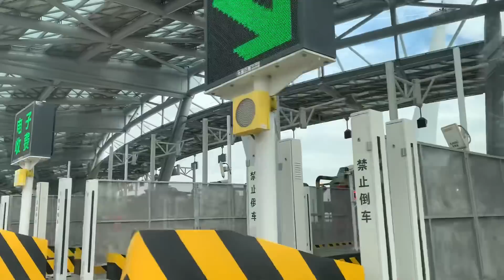保護兩地牌利益 ? 市民促增澳車北上口岸及名額 也應開放澳車抵港轉乘 !